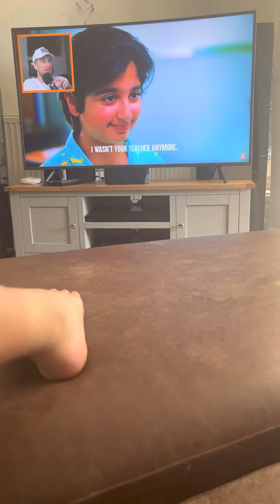Scariest teacher ever